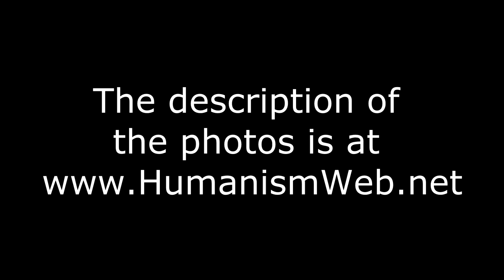Earthlings in 175 photos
Big History in one minute. The natural history and the social history of human beings in 175 photos.

For a list of all videos that comprise this course in Big History,